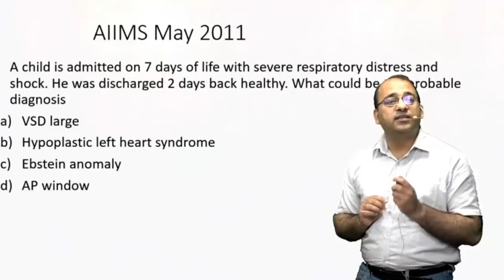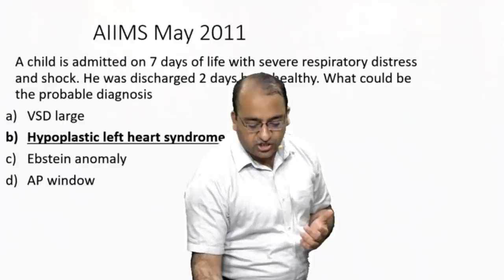Case Vignette by Dr. Sidharth Sethi : eQ-Exclusive MCQ Discussion Series on eMedicoz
Case Vignette (Pediatric Cardiology) by Dr. Sidharth Sethi : eQ-Exclusive MCQ Discussion Series on eMedicoz